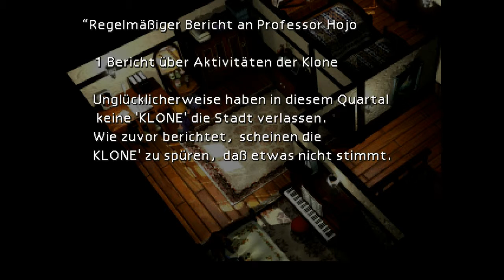Let´s Play Final Fanatsy 7 Folge 81 Nibelheim oder doch ein Trugbild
Square Enix`s Meisterwerk: Final Fantasy 7 nun auch bei Steam.
Dieses Game bringt sogar die härtesten Zocker zum weinen.
Wir spielen den Ex-Chinra-SOLDIER Cloud der seinen eigenen Weg gehen will.
Dabei findet er neue Freunde und bekannte Gesichter.